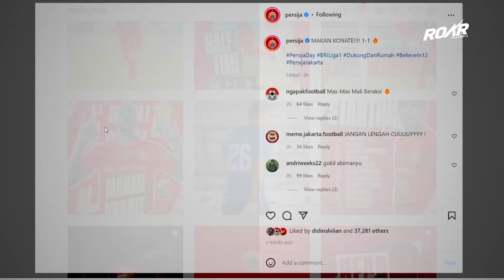BARU INI BEPE MENANGIS😭 Reaksi Bambang Pamungkas Saat Persija Jakarta Comeback Atas Persik Malam Ini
BARU KALI INI LIHAT BEPE EKSPRESIF  Reaksi Bambang Pamungkas Saat Persija Jakarta Comeback Malam Ini
Persija vs persik
persija jakarta vs persik kediri
Highlights persija vs persik
Highlights persija jakarta vs persik kediri
Irfan Jauhari
Makan Konate
Gol Menit Akhir
Persija Comeback